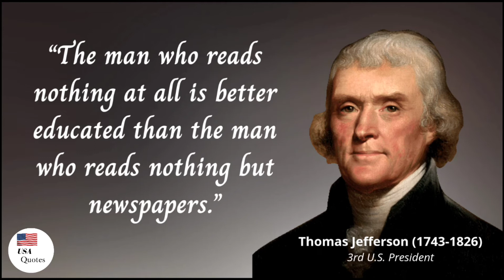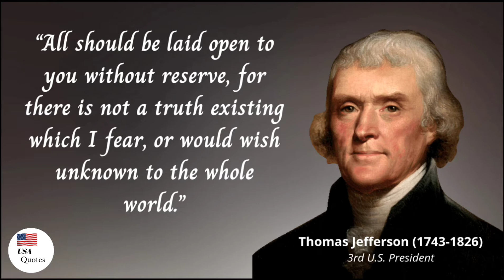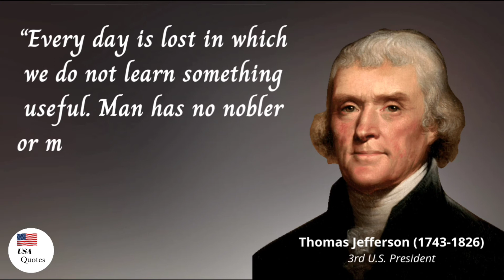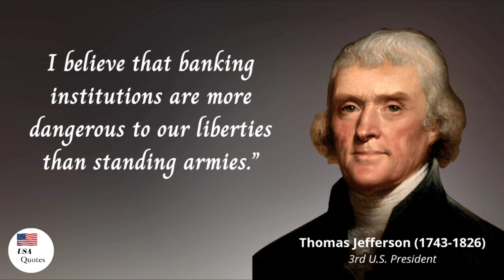Thomas Jefferson Quotes to change your life! | USAQuotes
Thomas Jefferson (April 13, 1743 – July 4, 1826) was an American statesman, diplomat, lawyer, architect, philosopher, and Founding Father who served as the third president of the United States from 1801 to 1809. He was previously the second vice president under John Adams and the first United States secretary of state under George Washington.The principal author of the Declaration of Independence, Jefferson was a proponent of democracy, republicanism, and individual rights, motivating American colonists to break from the Kingdom of Great Britain and form a new nation.